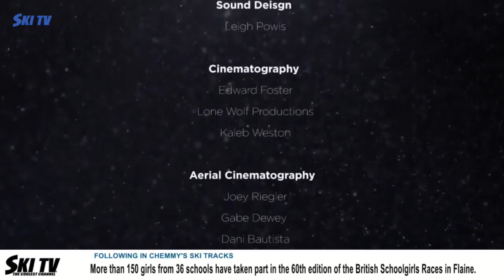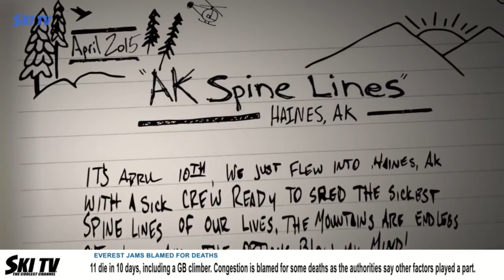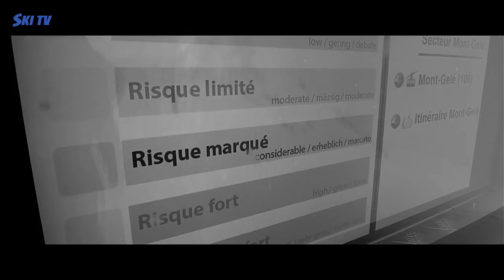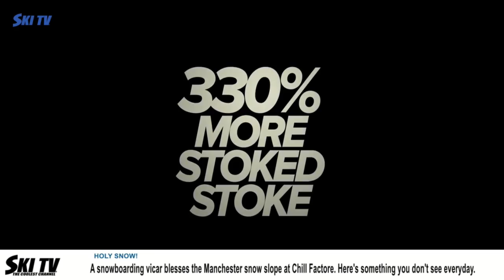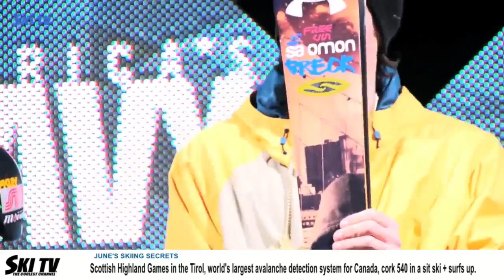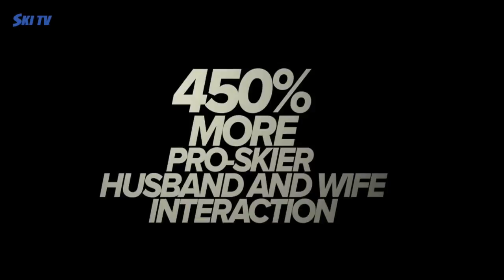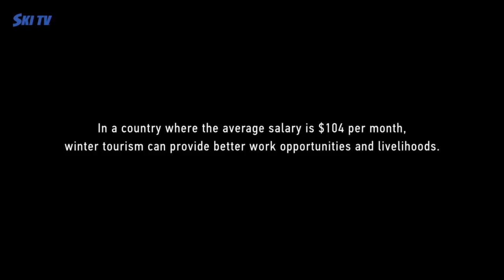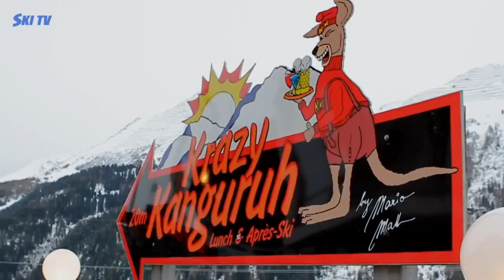SKI TV Live Stream